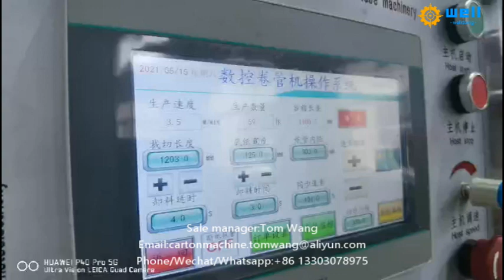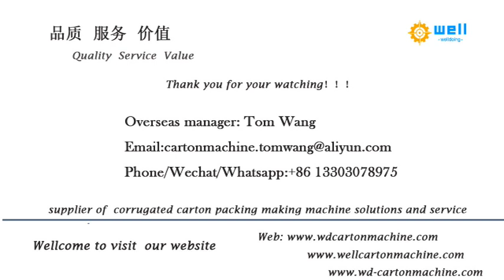Spiral paper core winding in high thickness machine